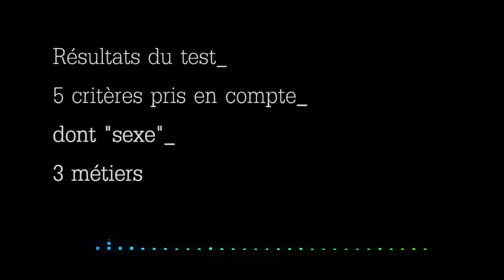Film "LE GRAND TEST" prix 2017 ex aequo "Lutte contre le sexisme" Ton Court Pour l'Égalité